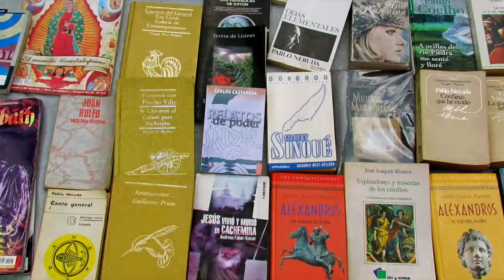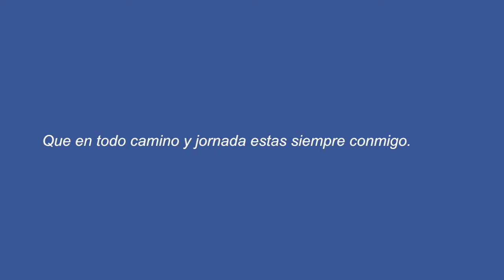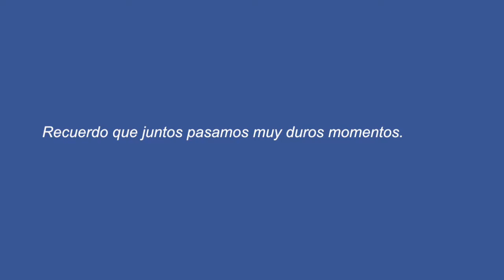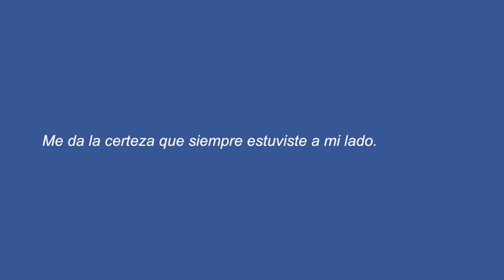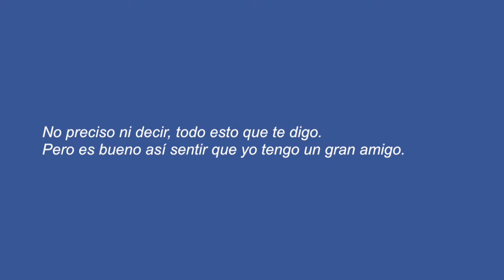LA AMISTAD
Cantan a ... humilde regalo. GRACIAS por aceptarlo.